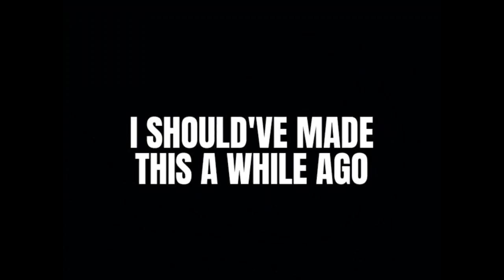That one Mr. RANTendo video but i made it into something else.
why should i credit the audio this time?